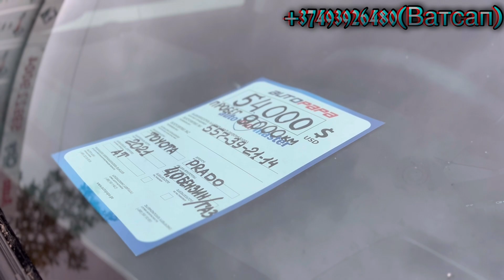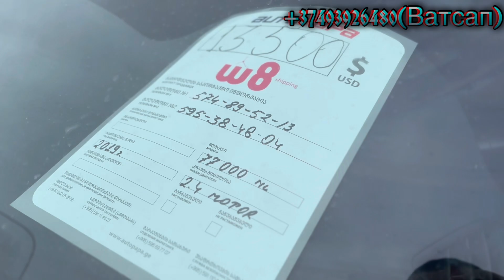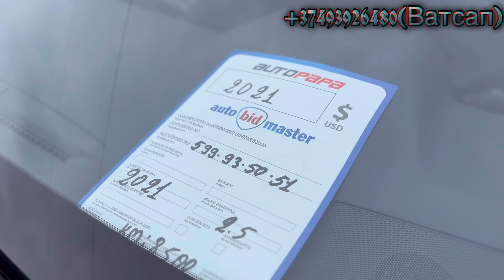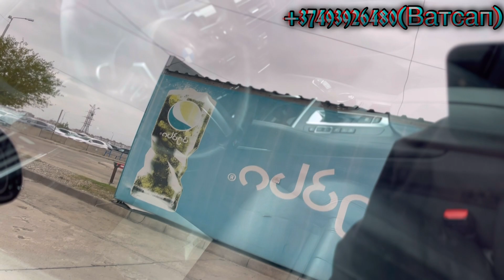Цены на авто в Грузии!!!Россия,Казахстан,Кыргызстан!!!